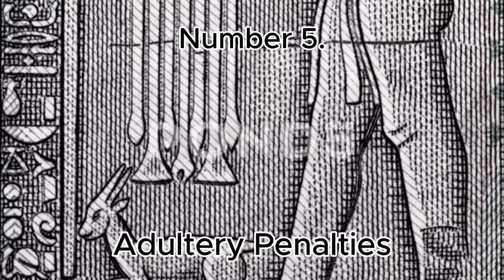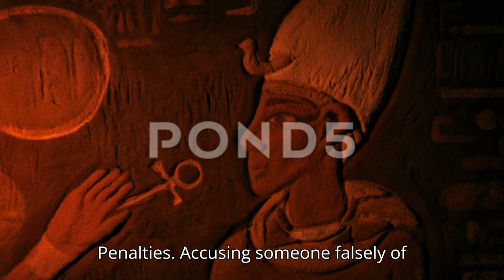15 Disturbing Ancient Egyptian Laws You Won’t Believe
In this video we will be going over 15 Disturbing Ancient Egyptian Laws You Won’t Believe.